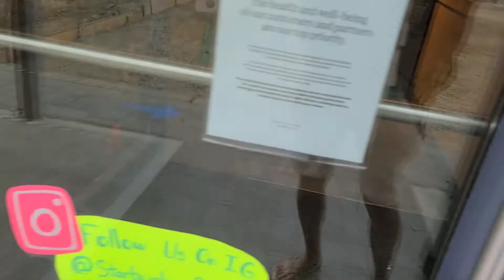July 7, 2020